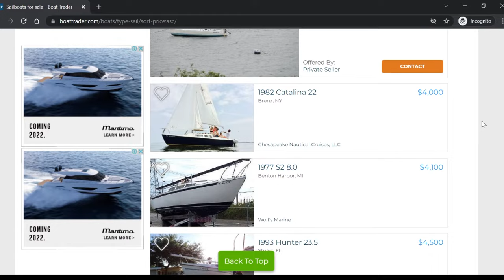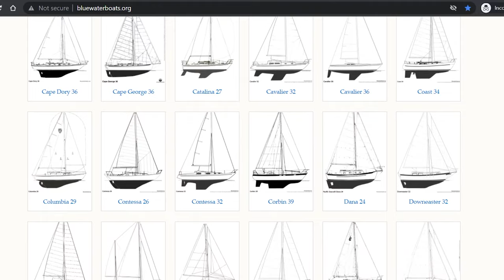How I Learned to Sail & Bought a Boat in the Caribbean | Sailing Tradewinds #1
This is the first video in my new Youtube Vlog Series: Sailing Tradewinds. I give 3 steps on how to sail in the Caribbean as a complete beginner, tell my story, and share everything I learned in the process. Maybe this will inspire some of you to do the same! Enjoy.